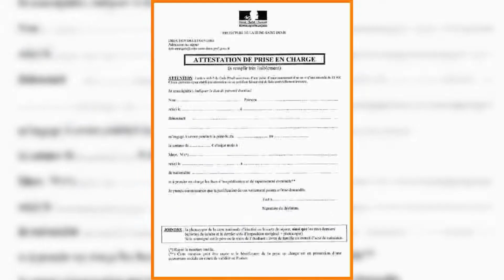COMMENT OBTENIR UN VISA POUR LE CAMEROUN?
cette video decrit la procedure d'obtention de visa pour le cameroun